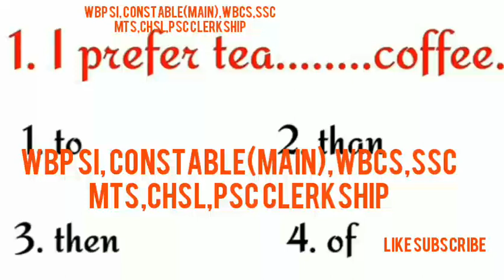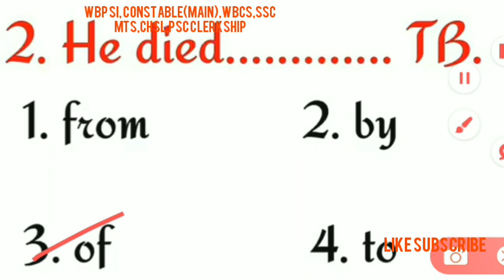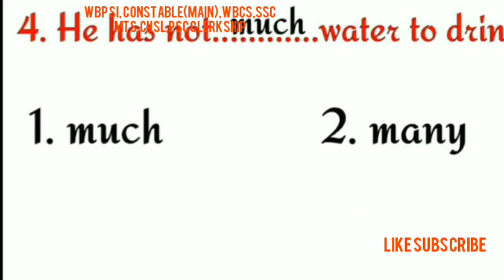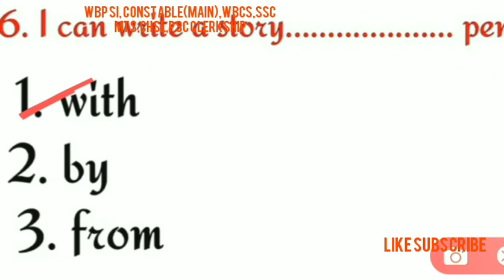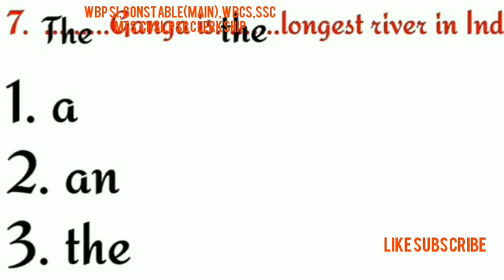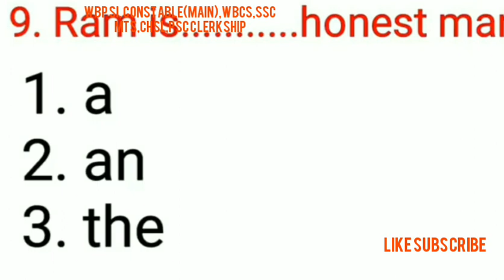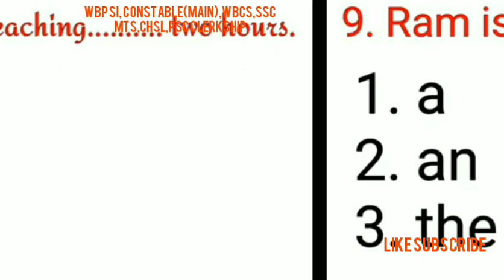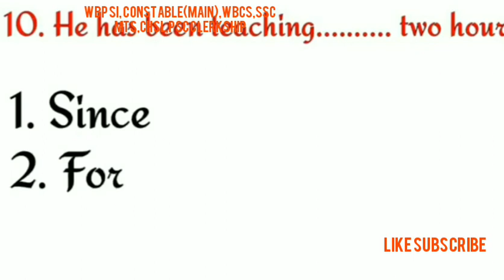English fill in balnk|wbp constable si (main)|wbcspscclerkship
2)Gk
                                3) Current                     AFFAIRS.4.) Reasoning. 5) Important tricky Maths.
6) Bengala Grammar.